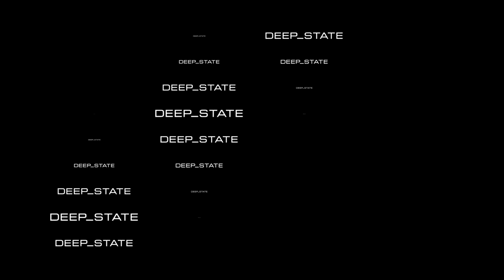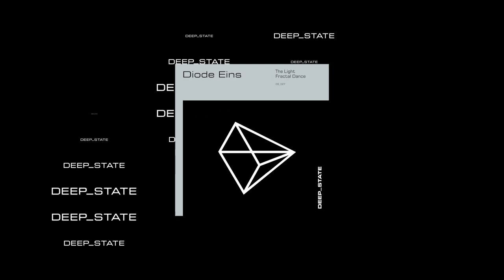DS027 Diode Eins "Fractal Dance"